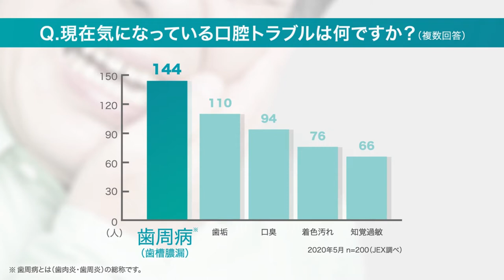ラクレッシュEX 薬用 液体ハミガキ【L8020乳酸菌使用】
ラクレッシュは、L8020乳酸菌※1を使用した商品です。

L8020乳酸菌※1とは、⻭周病、むし⻭になったことのない健康な人の⼝の中から発⾒されたヒト由来の乳酸菌です。
正式名称は「ラクトバチルスラムノーザスKO3株」という菌種。
L8020乳酸菌※1は満80歳で⾃分の⻭を20本以上保ってほしいという思いを込めて、L8020乳酸菌※1と名付けられました。
※1:乳酸桿菌／コメ発酵物：清掃剤